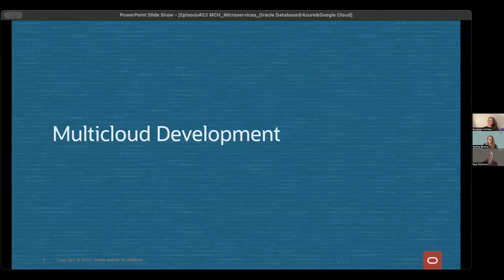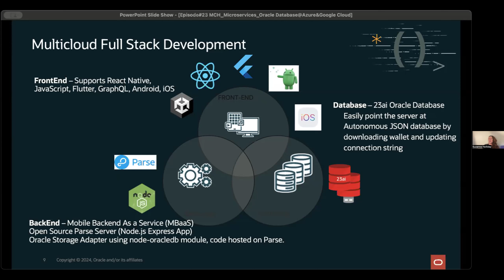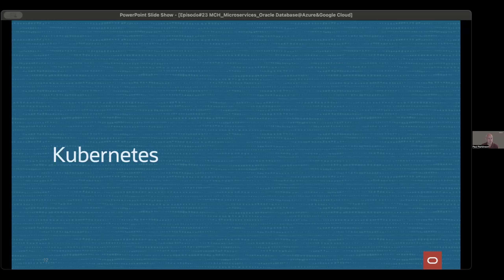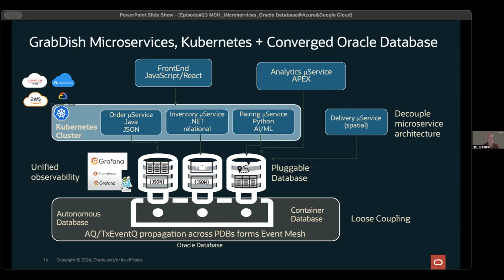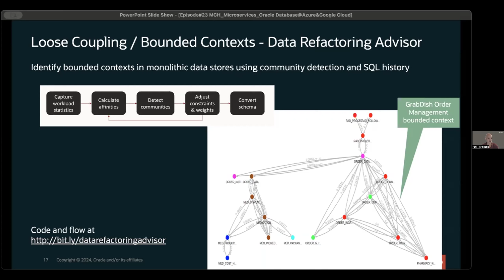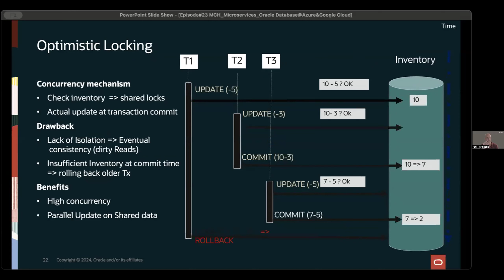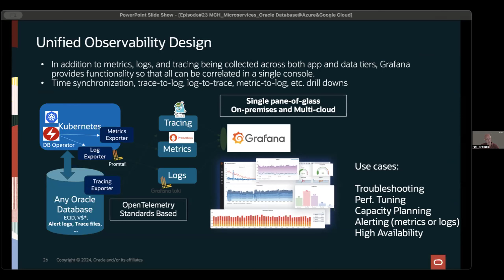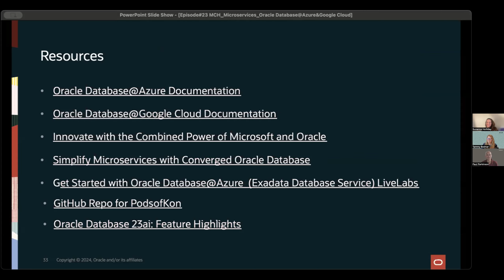Multicloud Happenings - Oct 2024: Developing and deploying microservices using Kubernetes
Multicloud Happenings - Oct 2024: Join us to learn how application modernization can be achieved developing and deploying microservices using Kubernetes in Azure or Google with the Oracle Database@Azure / Oracle Database@Google Cloud.